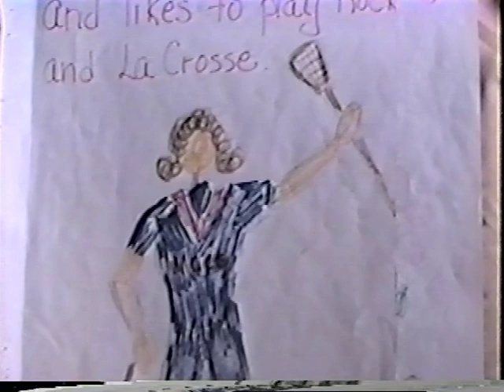G and F In New Mexico 1990 - 2002